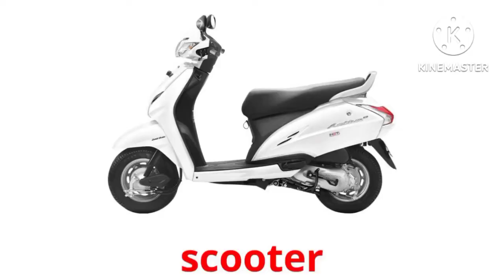Who owns Bajaj | Bajaj company bike | Bajaj kis desh ki bike company hai | Bajaj company story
Who owns Bajaj | Bajaj company bike | Bajaj kis desh ki bike company hai | Bajaj bike story

Hello Friends

Video Editing :-
Kinemaster